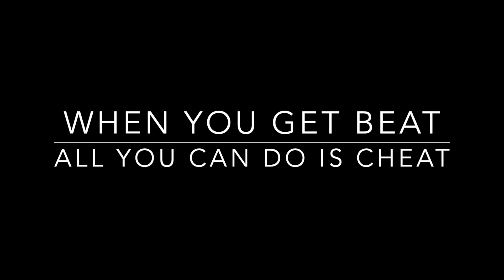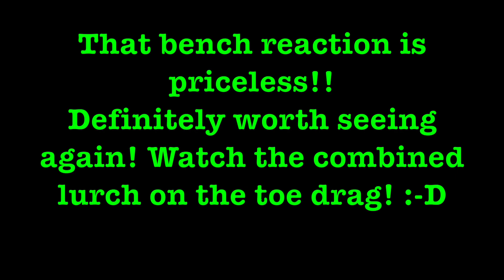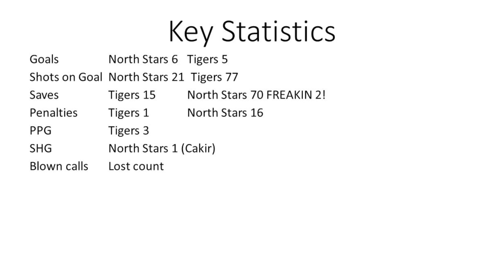Highlights of McKinney North Stars vs Texas Tigers (game 2) of NSH Dallas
This is an updated version of the previous highlights video.

Highlights of the NS's against the Tigers. An amazing 77 shots against for the Tigers with 72 saves by the NS goalie... resulting in an OT win for the North Stars with some great goals by several of the North Star players.